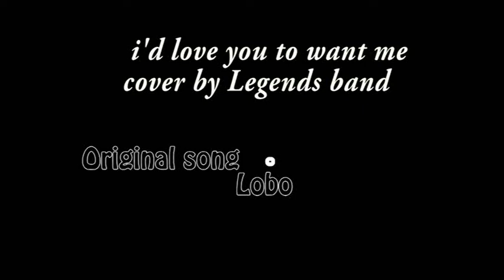i'd love you to want me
i'd love you to want me lobo (cover by legends band)
Legends is a Sri lankan based pop band, which has a reputation of playing 70's music to latest. Extremely talented musicians, doing what they are best at.
we smile when you are satisfied. :-)